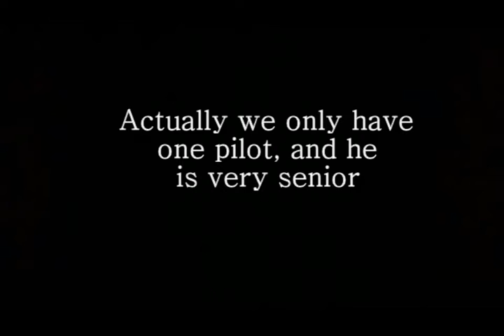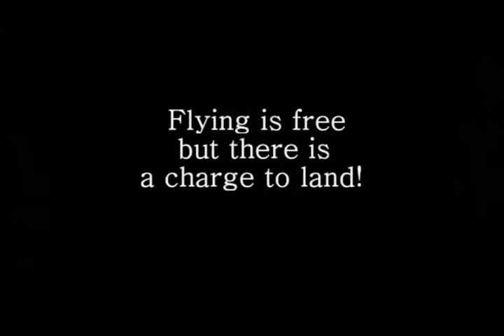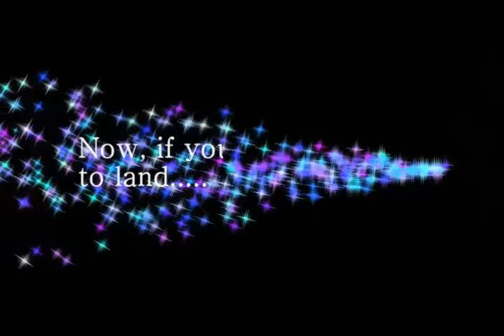Schneider Aviation Promo